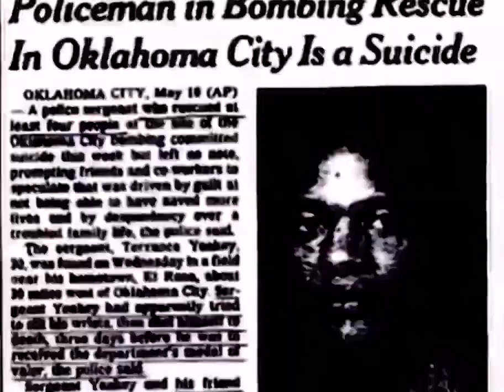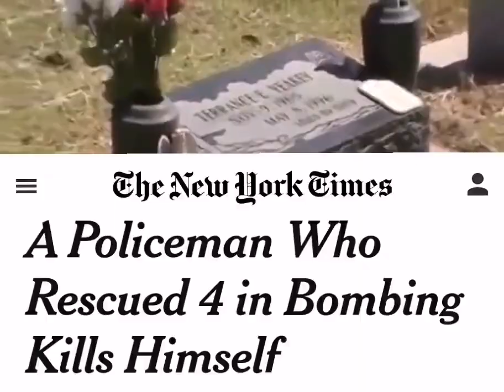Terrance Yeakey edit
music is The Kid LAROI, Justin Bieber - STAY